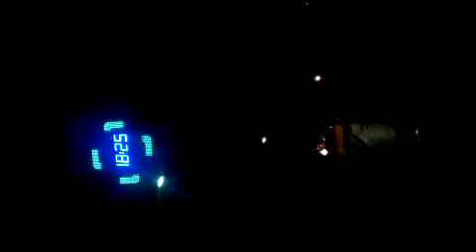video 2......19 dicembre 2016 ALESDANDRA Rinaudo